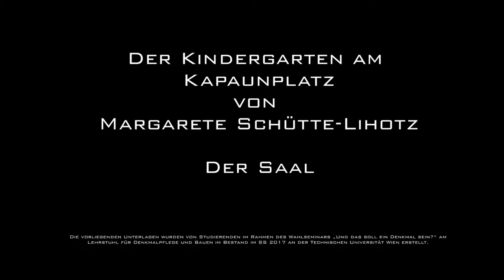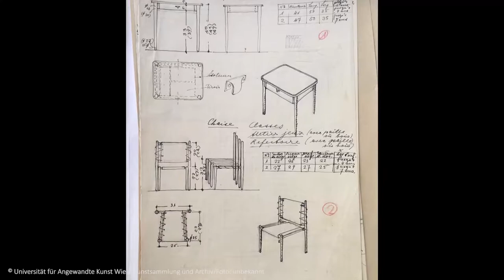03 Margarete Schütte Lihotzky, der Kindergarten am Kapaunplatz, Wien - Der Saal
Anlässlich des Tages des Denkmals 2017 , organisiert vom Bundesdenkmalamt und der Technischen Universität Wien, wurde eine Serie von Videoguides erstellt. Margarete Schütte-Lihotzky war die erste weibliche Architektin in Österreich. Den Kindergarten am Kapaunplatz 11 in Wien baute sie 1950-52.